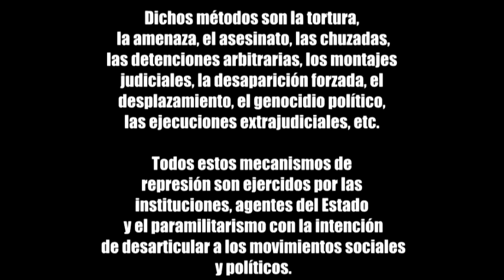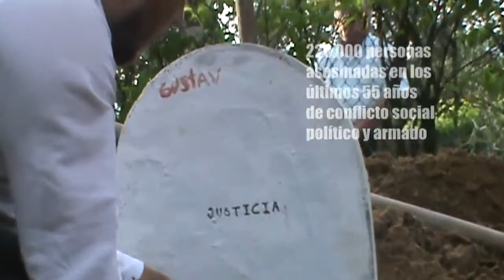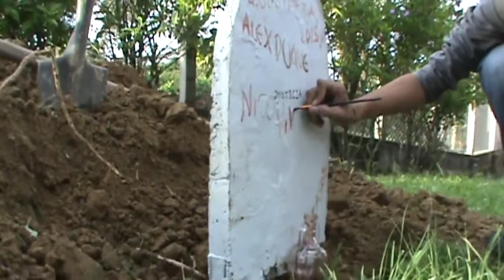La paz se construye sin crímenes de Estado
Publicado el 16 de octubre de 2013